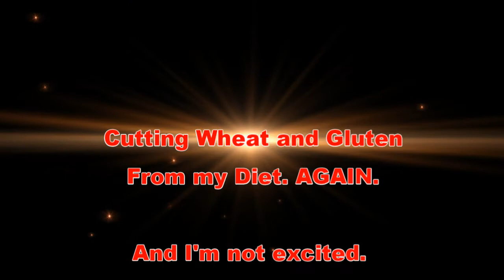Hashimotos: Stop already! My Action Plan To Feel Better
Hi Friends! My Hashimotos is flaring up again and I'm sick of feeling this way so I'm making a few changes to my Freestyle program and hope it helps!